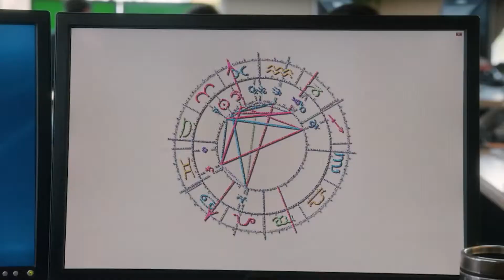Мои парни - Русский трейлер 2018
Трейлер: Мои_парни–животные
Жанр
премьера: 8 ноября 2018
возраст: 16+